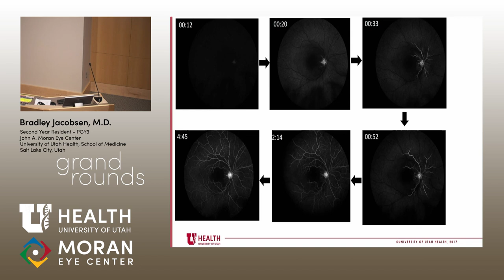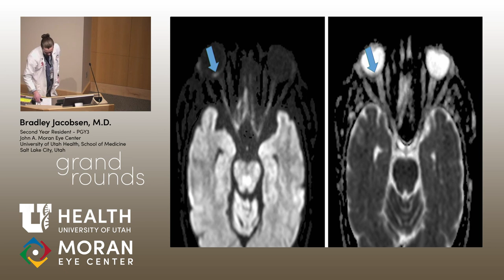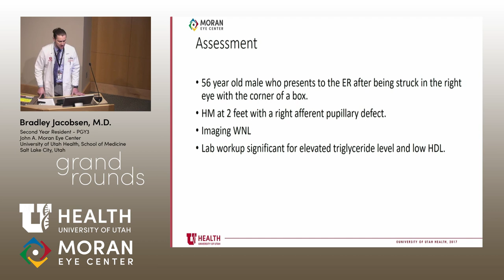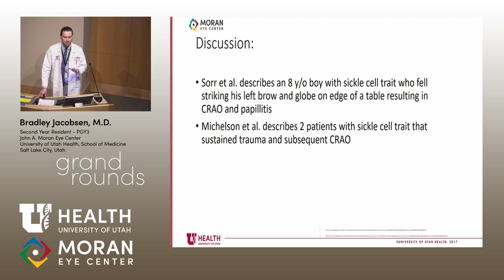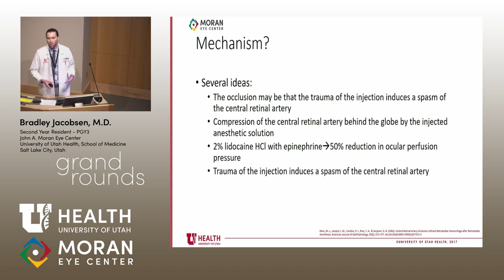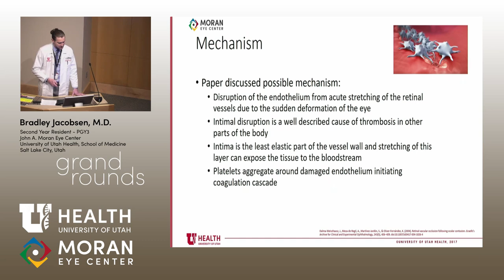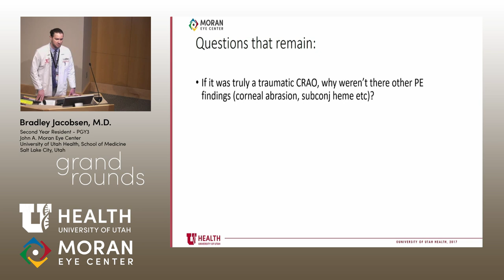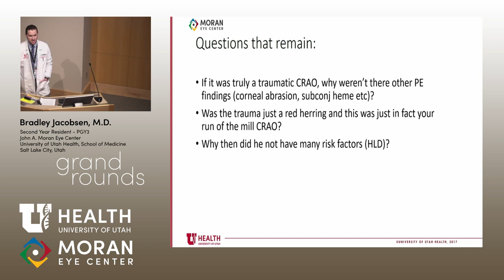"O Captain! My Captain!"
Title: "O Captain! My Captain!"
Author: Bradley Jacobsen, MD, PGY3
Date: 1/9/2020